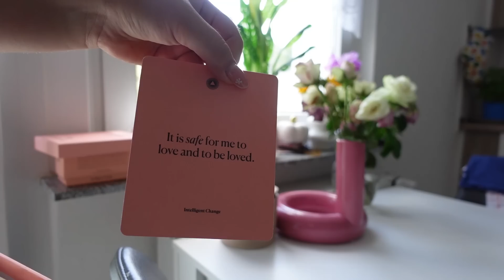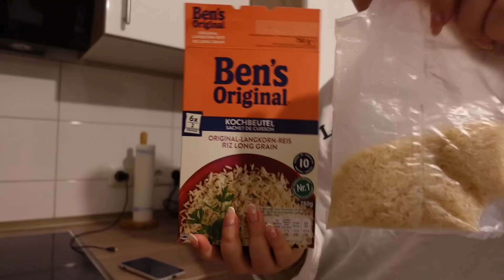Si më mashtruan ne Gjermani...